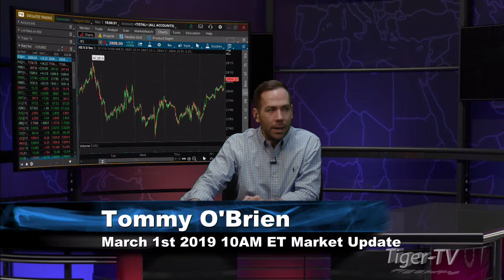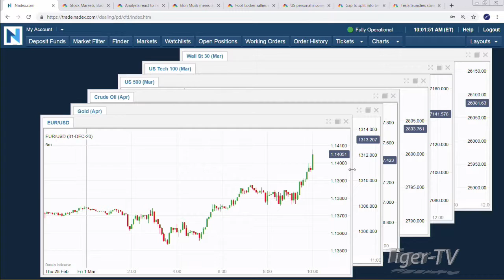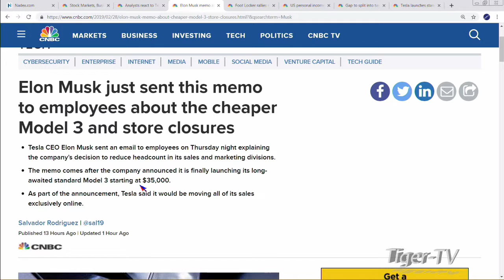March 1st 10AM ET Market Update with Tommy O'Brien on TFNN